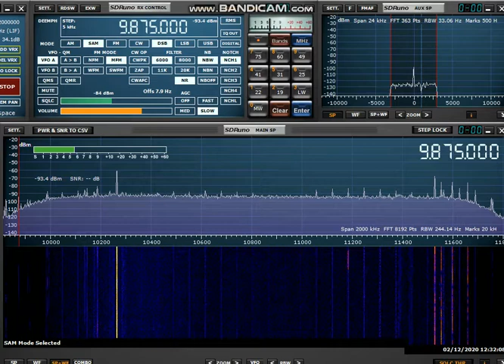Voice of Hope 9875 kHz Seoul Korea 2020 12 02 12 25 18 542 in Korean language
Rx rig. RSP1A